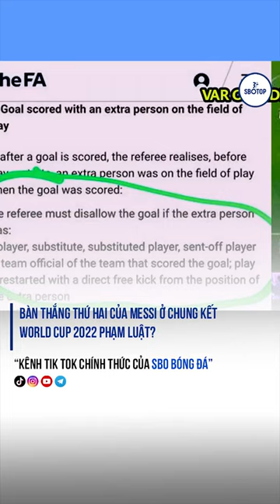Tin Thể Thao Bóng Đá: Bàn thắng thứ hai của Messi ở chung kết World Cup 2022 phạm luật?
Bàn thắng thứ hai của Messi ở chung kết World Cup 2022 phạm luật?